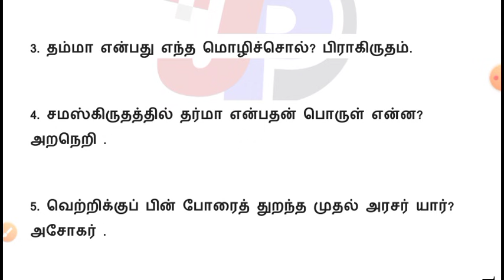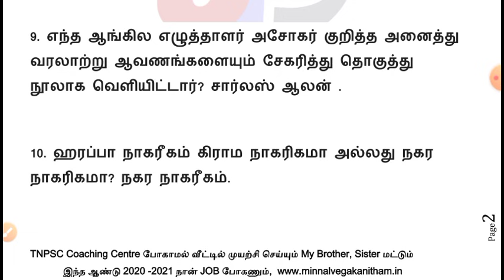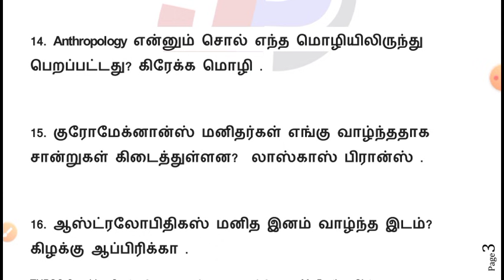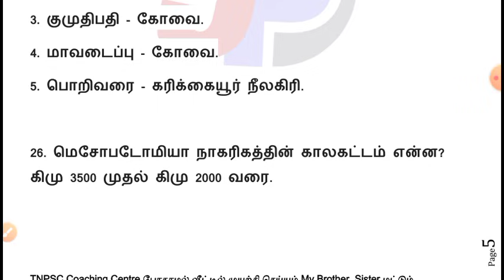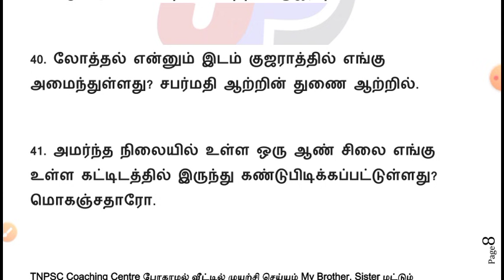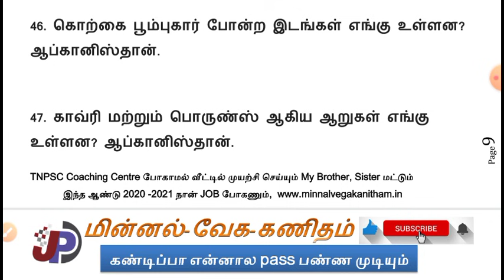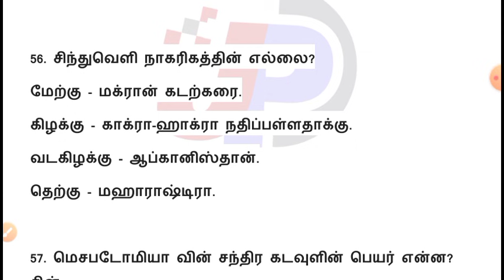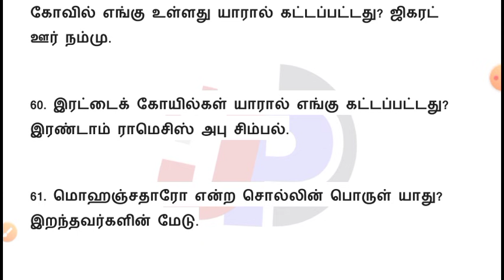இனி படிக்க வேண்டாம் கேட்டாலே போதும் | 6th New Book சமூக அறிவியல் (சிந்துவெளி நாகரிகம்) 64 வினா விடை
2013 முதல் 2019 வரை TNPSC GROUP 4 கேட்கப்பட்ட TIME & WORK கேள்விகளுக்கான FREE ONLINE TEST =

♦ இரட்டுற மொழிதல் & உரைநடையின் அணிநலன்கள் (01 to 28) [10th New Tamil Book] =

LCM & HCF TNPSC GROUP 2 & 4 [வகுபடும் தன்மை , இயற்கணிதம் & Formula Based ] 2013 to 2019 =

LCM & HCF✍ எப்படி படிக்க வேண்டும்?